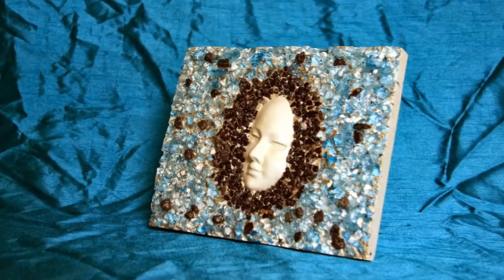Lad lyset bryde igemmen